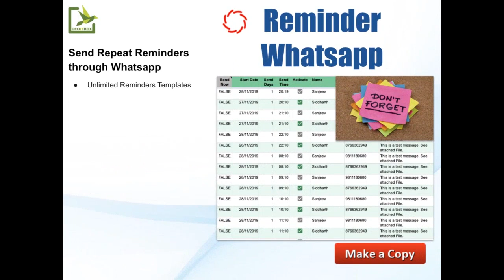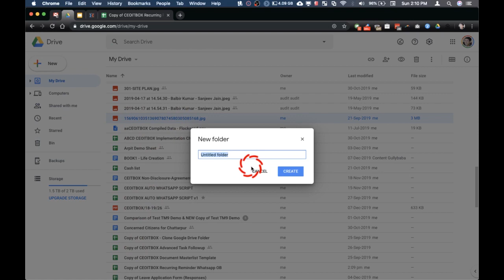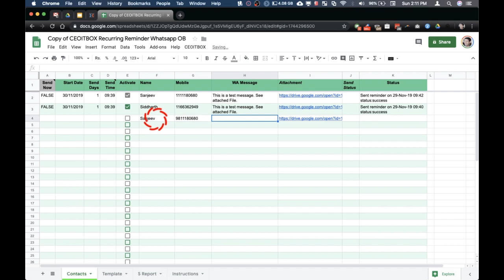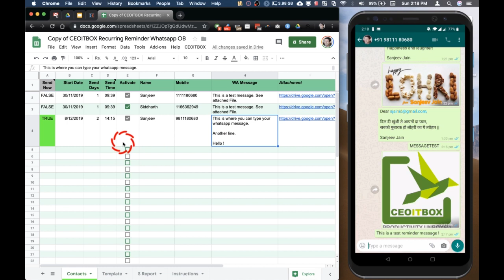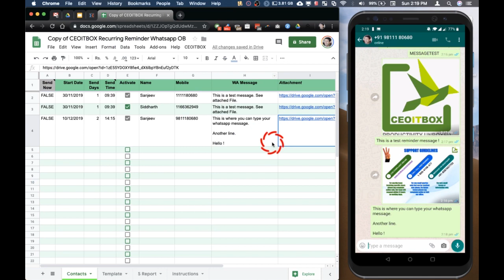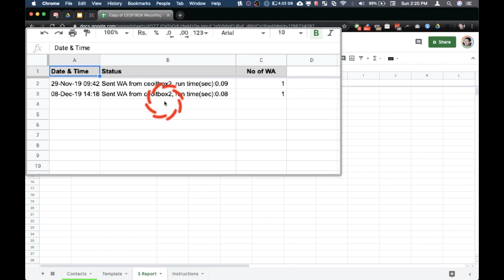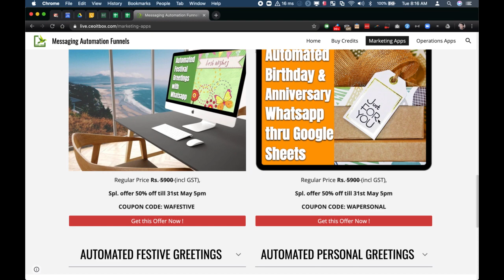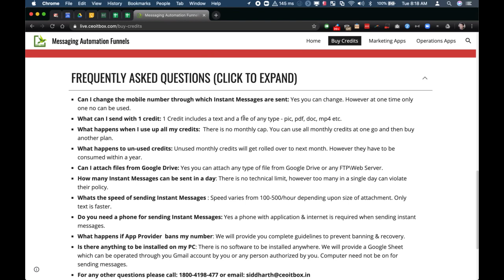Send Automated Repeat Reminder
Remind your staff or customers or vendors automatically at regular intervals. Send any kind of attachment on schedule. An amazing programme to leverage the power of messaging applications on phone for those who don't use/like email.